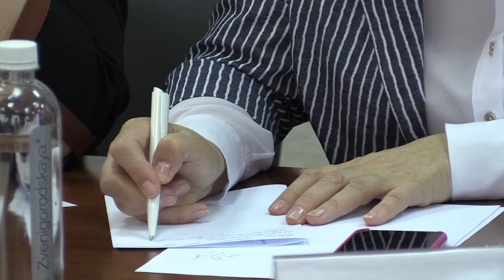Еженедельная планерка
В администрации Звенигорода прошла еженедельная планерка главы Одинцовского округа и его профильных заместителей. В повестке было 6 вопросов.